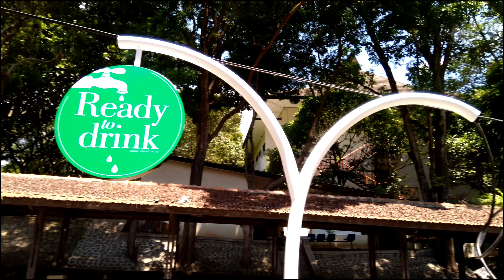Public Tap Water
lol